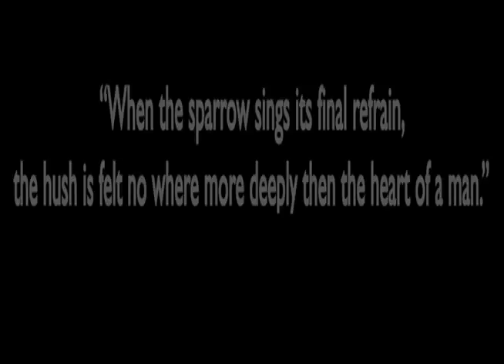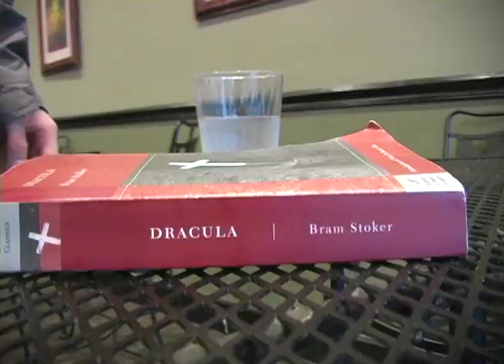Sparrow short action film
This is another short from our crew (Platform 9 3/4) Out of Harrison HIgh School Broadcasting. It is our first movie we ever made together as a crew and I think it turned out pretty well. The general idea is that a mental patient is wandering about an insane asylum but he thinks he is in a city. Little does he know that another person can see his fantasy world too.